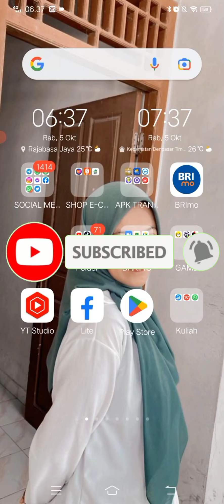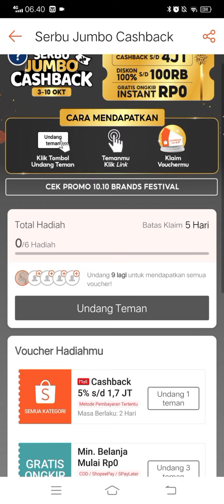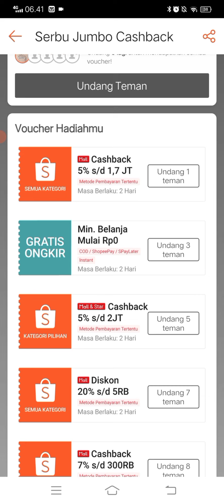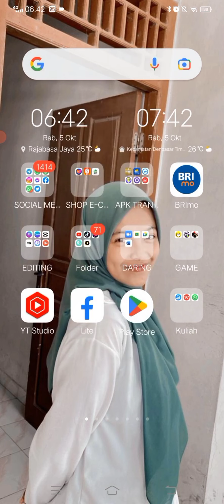KODE VOUCHER SHOPEE DISKON 100 RIBU GRATIS ONGKIR RP.0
video ini menjelaskan tentang kode voucher Shopee diskon 100Rb terbaru edisi 10.10 Shopee.